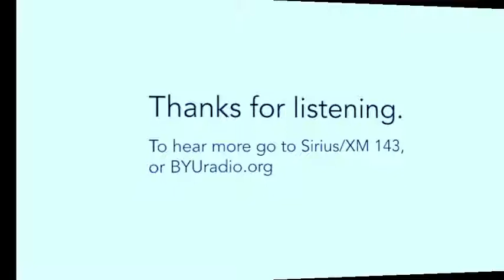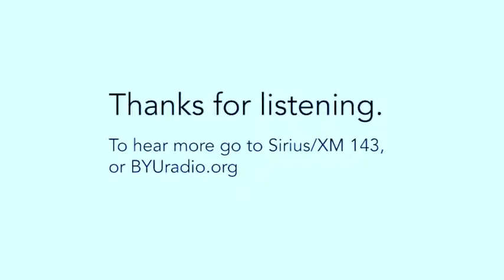Forest Howell "Etude Op. 40, No. 8" LIVE in-studio performance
Pianist Forest Howell performs.